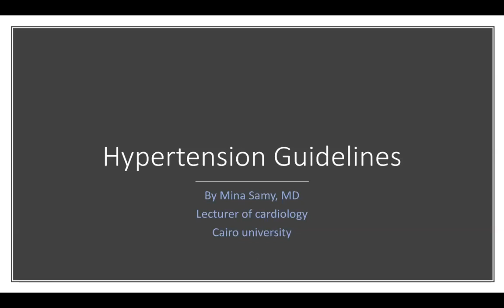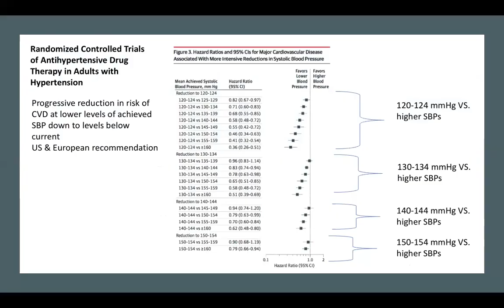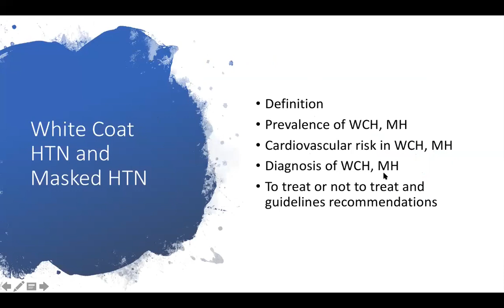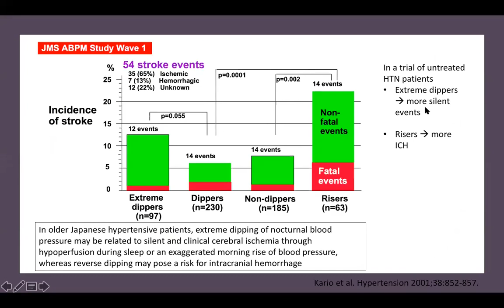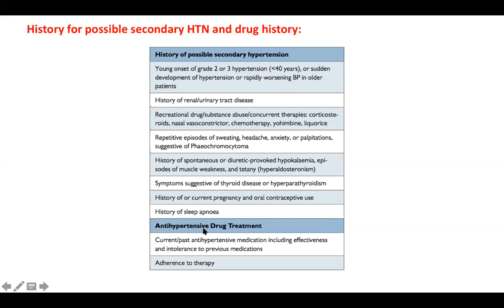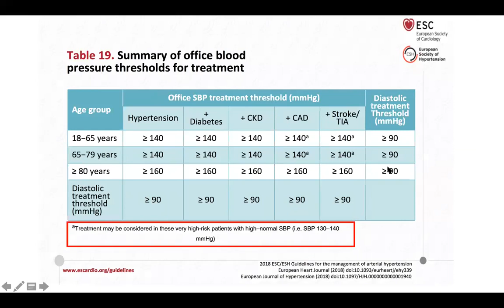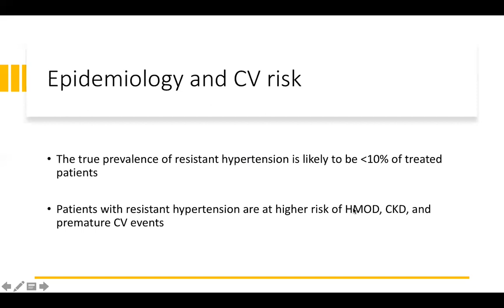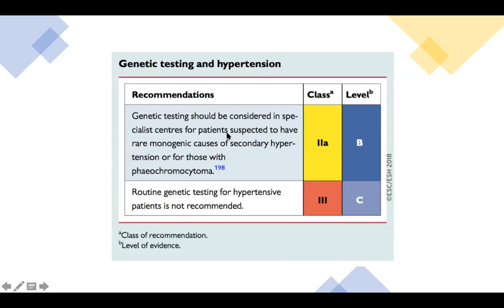5- Hypertension Guidelines - Dr. Mina Samy